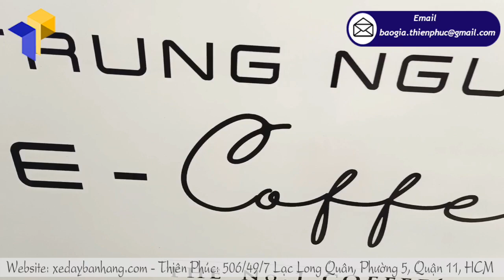Thiết kế tủ cafe lắp ráp lưu động có thể tháo lắp, gấp gọn dễ di chuyển tại Bạc Liêu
Tên Sản Phẩm: thiết kế tủ cafe lắp ráp lưu động E COFFEE
Kích Thước: W80 x H190cm
Quy Cách Kỹ Thuật:
+ Phần mái che: Ngang 100 cm x Cao 30cm

Đặc điểm của mẫu thiết kế tủ cafe lắp ráp lưu động này là mang tính lưu động, có thể di chuyển dễ dàng và dễ vận hành. Thường thì các điểm bán hàng lưu động như vậy chủ yếu để tăng tính tương tác với người dùng của các công ty có hệ thống chuỗi cửa hàng.

Để thi công thiết kế tủ cafe lắp ráp lưu động không phải là khó tuy nhiên yêu cầu khâu chuẩn bị phải kỹ càng, càng chi tiết càng tốt đồng thời phải lựa chọn cho đúng đơn vị thi công kinh nghiệm để có thể tư vấn, thiết kế và giải quyết những tình huống xảy ra. Tại khu vực Tp.HCM nói chung và quận 11 nói riêng, các bạn có thể tin tưởng xưởng sản xuất thiết kế tủ cafe lắp ráp lưu động  Thiên Phúc với bề dày kinh nghiệm trong lĩnh vực sản xuất cá cvật phẩm quảng cáo, đã và đang thực hiện nhiều công trình lớn trong khu vực.

Hãy gọi ngay cho Thiên Phúc chúng tôi để được tư vấn cũng như có giá tốt nhất cho bạn

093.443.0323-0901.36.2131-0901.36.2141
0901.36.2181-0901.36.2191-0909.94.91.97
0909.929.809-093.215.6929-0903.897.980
Thời gian làm việc:
8h–17h30 (Thứ 2–Thứ 7)
Thu Hà (admin) – Thiên Phúc Company